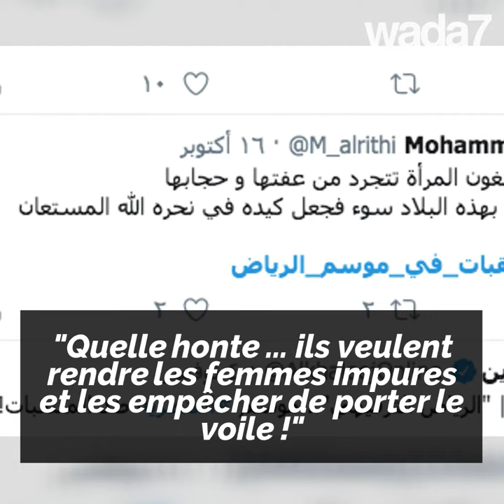Le niqab interdit en Arabie saoudite ????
Le niqab est déconseillée à certaines femmes dans leur travail...inattendu en Arabie Saoudite !